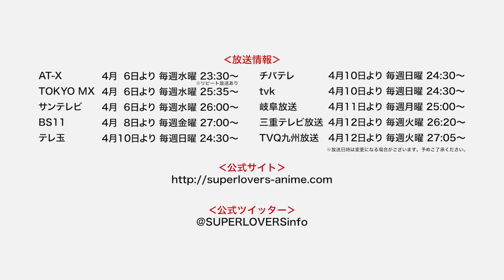TVアニメ「SUPER LOVERS」PV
TVアニメ「SUPER LOVERS」
2016年4月6日（水）よりTOKYO MX、AT-XほかにてTVアニメ放送開始予定！

あべ美幸が贈る超ヒットコミックがついにTVアニメ化!!
苦労性長男、超美形双子、野生児末っ子―――。
ウワサの4兄弟が織りなすトラブル・ラブ!!

‹STORY›
「母危篤」という知らせに騙されて海外に来るハメになった高校生の海棠晴（かいどう はる）は、そこで突然「お前の弟だ！」と零（れん）という男の子に引き合わされる。
野生児で誰の言うことも聞かない零を必死で世話する晴だったが、どうも零には出生について秘密がある模様。おまけに、ようやく零が自分だけに懐き始めた矢先、ある悲劇が晴を襲う。

―――そして5年後、東京で成長した零に再会した晴だったが…？

‹CAST›
海棠零：皆川純子
海棠晴：前野智昭
海棠亜樹：松岡禎丞
海棠蒔麻：寺島拓篤
佐々木郁芳：村瀬歩
黒崎十全：福島潤
春子・D・ディークマン：田中敦子
柏木幹子：沢海陽子
近藤紀里：白石涼子
清華：斎賀みつき

‹STAFF›
原作：あべ美幸（株式会社KADOKAWA／「エメラルド」連載）

監督：石平信司
シリーズ構成：中村能子
キャラクターデザイン：瀧原美樹
助監督：渡部穏寛
美術監督：三宅昌和
色彩設計：桂木今里
撮影監督：越山麻彦
編集：松村正宏
音響監督：はたしょう二
音響効果：出雲範子
録音：八巻大樹
音響制作：ダックスプロダクション
音楽制作：日本コロムビア
アニメーション制作：スタジオディーン
製作：「SUPER LOVERS」製作委員会

‹放送情報›
AT-X　　　　   　　4月6日より　 毎週水曜　23:30～　※リピート放送あり
TOKYO MX       4月6日より　 毎週水曜　25:35～
サンテレビ        4月6日より　 毎週水曜　26:00～
BS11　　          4月8日より　 毎週金曜　27:00～
テレ玉 　　　 　   4月10日より　毎週日曜　24:30～
チバテレ          4月10日より　毎週日曜　24:30～
tvk 　　　　         4月10日より　毎週日曜　24:30～
岐阜放送         4月11日より　毎週月曜　25:00～
三重テレビ放送 4月12日より　毎週火曜　26:20～
TVQ九州放送   4月12日より　毎週火曜　27:05～
※放送日時は変更になる場合がございます。予めご了承ください。